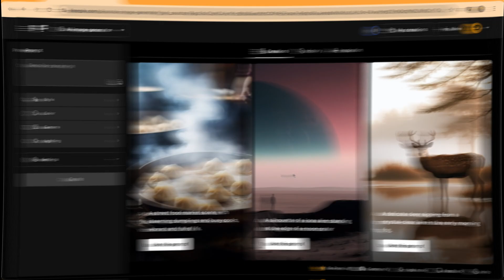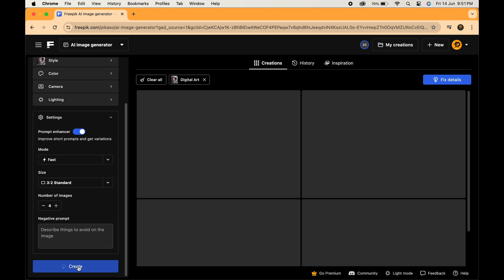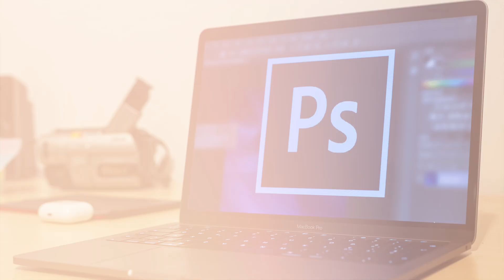How to Make Low Poly Art with AI (Easy!) 🚀 | Low Poly Ai Art Generator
Want to create stunning low poly art without the hassle? This video unveils the secrets of AI art generation! Follow our easy steps and transform your ideas into beautiful low poly masterpieces with the power of AI. Get ready to be amazed!